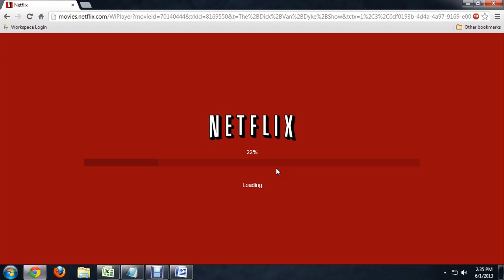How to Test Microsoft Silverlight : Tech Niche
Testing Microsoft Silverlight is something you will do with the help of your computer's Internet connection. Test Microsoft Silverlight with help from a computer science and media production professional in this free video clip.

Series Description: Some of the best productivity tools on the market today were all designed with the Windows operating system in mind. Find out how to turn your personal computer into a productivity workstation with help from a computer science and media production professional in this free video series.